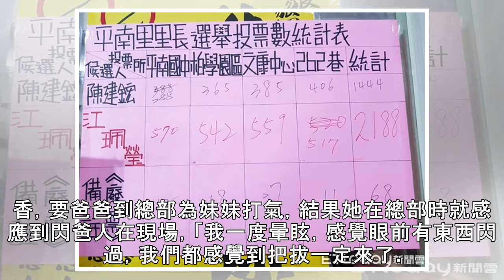恭喜！閃亮小妹江珮瑩連任成功 總部放鞭炮里民嗨翻 | ETtoday星光雲